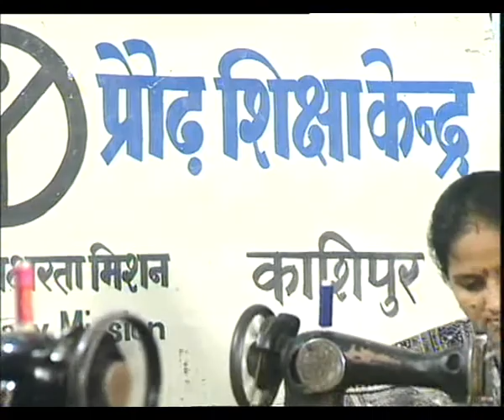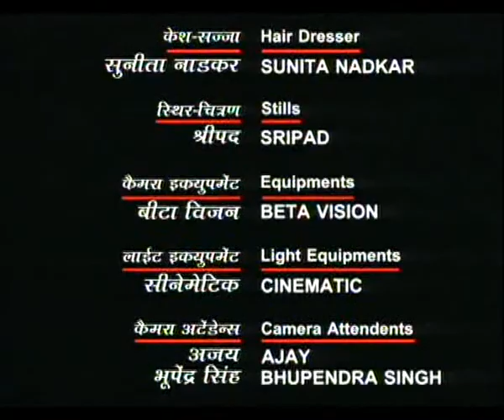EK NAI SUBAH KI AUR EP 6